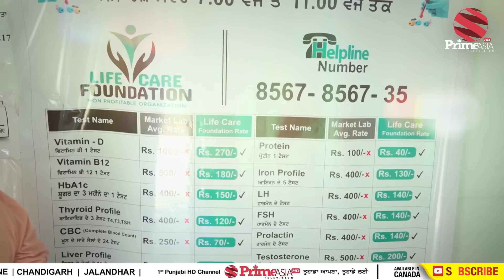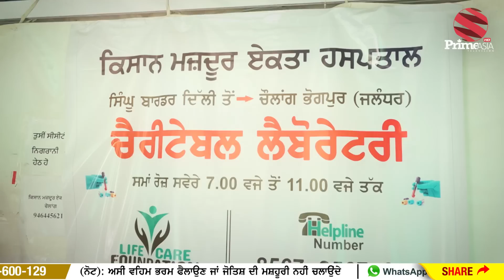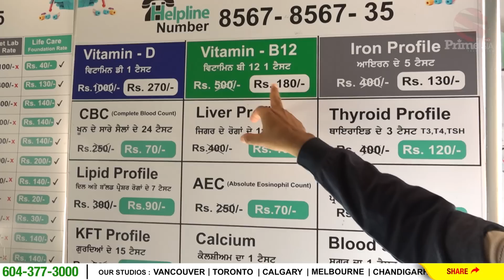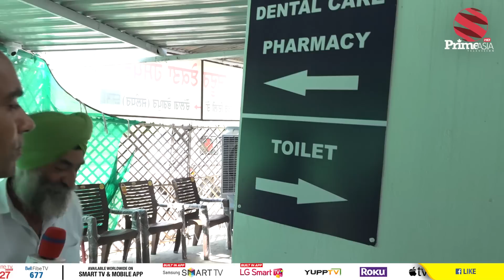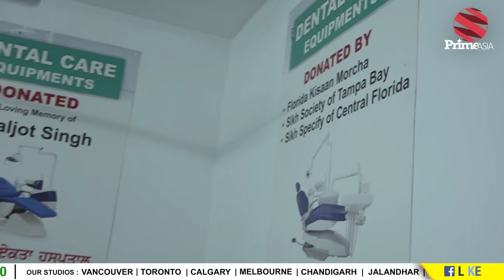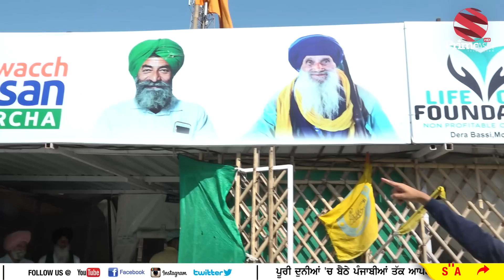ਕਿਸਾਨਾਂ ਦੇ ਹਸਪਤਾਲ ਨੇ ਸਿਰਜਿਆ ਇਤਿਹਾਸ - ਪਰਮਵੀਰ ਸਿੰਘ ਬਾਠ ਨੇ ਕੀਤਾ ਉਦਘਾਟਨ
24 hours Local Punjabi Channel